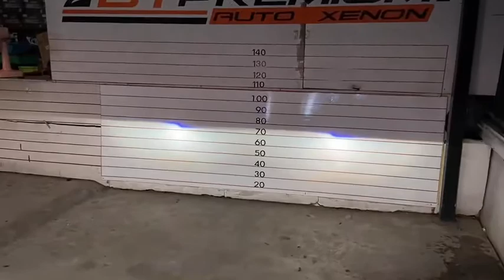Review Subaru Xv อัพเกรดโปรเจคเตอร์เลนส์ควบคุมเเสง BI-VOX V.9.1 Black Edition Blue Lens ขนาด 3.2"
🚘 Subaru Xv 🚘
1️⃣  BI-VOX V.9.1 Black Edition Blue Lens ขนาด 3.2"
2️⃣ Ballast Quick Start 45w
3️⃣ หลอดไฟ Xenon D2H
4️⃣ กรอบวงแหวน BM Style
5️⃣ daylight K6
⬇️ HOTLINE สายด่วนปรึกษาปัญหา ⬇️

1. 📍 แผนที่ BT Premium Auto Xenon สาขาบางพลี

2. 📍แผนที่ BT Premium สาขาพุทธมณฑลสาย 3

3. 📍แผนที่สาขาบางใหญ่

4. 📍แผนที่ BT สาขารังสิต

5. 📍แผนที่ BT สาขาพัทยา

6. 📍แผนที่ BT สาขาราอินทรา

7. 📍 แผนที่ BT 🇹🇭 สาขาศรีนครินทร์ 🇹🇭

8. 📍 แผนที่ BT 🇹🇭 สาขาท่าพระ 🇹🇭

9. 📍 แผนที่ BT 🇹🇭 สาขาอยุธยา 🇹🇭

10. 📍แผนที่ BT 🇹🇭 สาขาท่าสุขสวัสดิ์ 🇹🇭